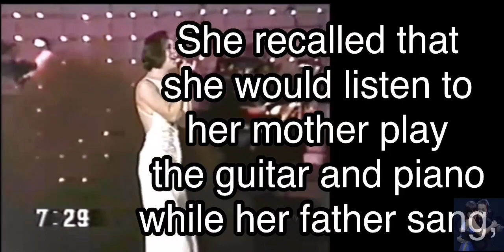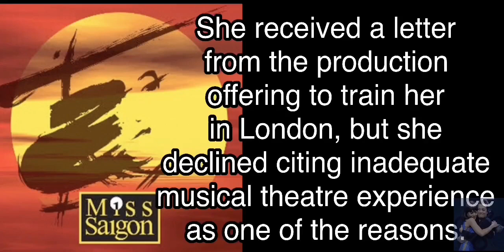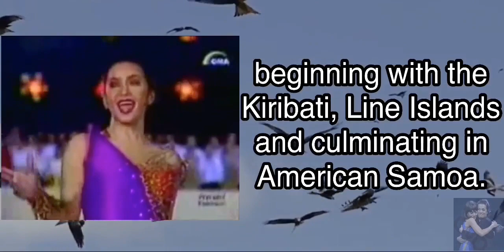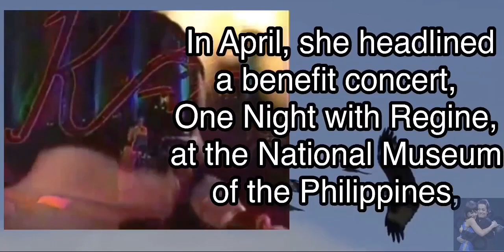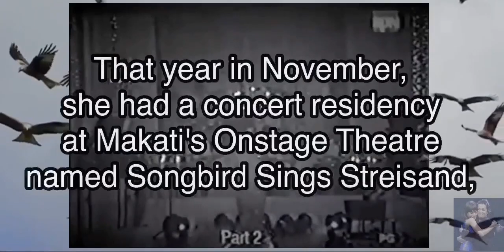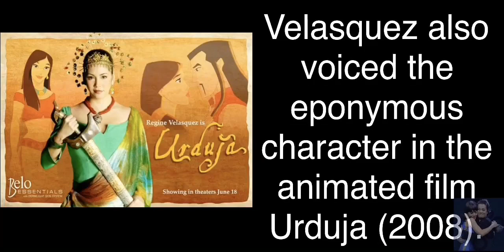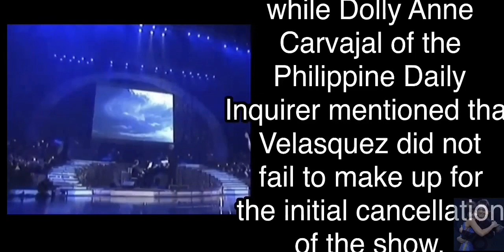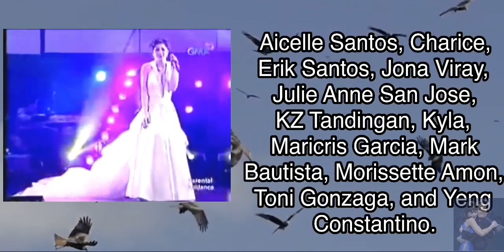Regine Velasquez Biography 1970 - 2020 | Career and Vocal Prowess | Most Influential Filipino Diva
Watch Me Fly: Regine Velasquez Biography:

Regina Encarnacion Ansong Velasquez (born April 22, 1970) is a Filipino singer, actress and record producer. She came to prominence after winning the 1984 Ang Bagong Kampeon and the 1989 Asia Pacific Singing Contest.

Having sold more than 7 million records domestically and a further 1.5 million in Asia, Velasquez is the best-selling music artist of all time in the Philippines. Aside from her commercial accomplishments, Velasquez has received various awards, including two Asian Television Awards, two MTV Asia Awards, 21 Awit Awards, 22 Box Office Entertainment Awards, 15 Aliw Awards, and 10 Star Awards for Music. Referred to as "Asia's songbird", she is regarded for her vocal range and belting technique, and has been consistently credited with inspiring a generation of Filipino singers.

LEA SALONGA BIOGRAPHY | The Voice That Conquered The World | Most Successful Filipino Artist: